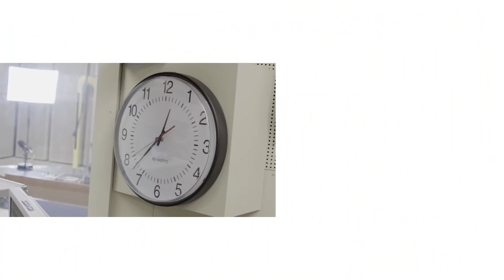The Duo Band《可一可再》 陳奕迅解釋L.O.V.E.嘅意思係？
日期：2018年9月6日
嘉賓：陳奕迅、王雙駿、陳詠謙
主持：謝茜嘉
叱咤903《叱咤樂壇》
時間：逢星期一至五 12:00-14:00
主持：謝茜嘉